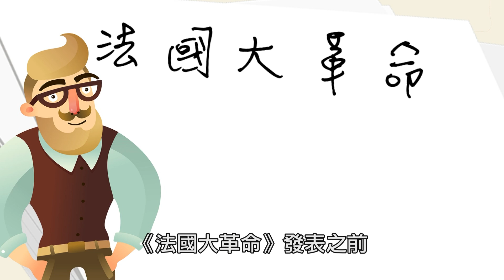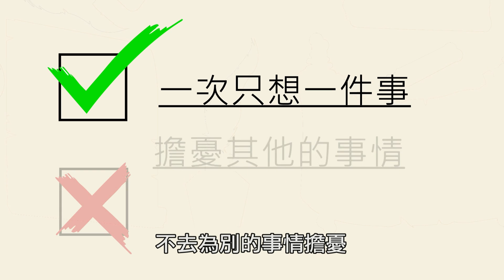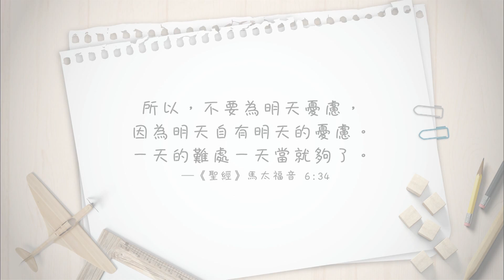【心靈蜜豆奶】專注每一個今天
你有正在擔憂的事嗎？生活中一些意外的狀況，曾讓你抓狂嗎？
你想知道當多年努力完成的曠世巨作，被人不小心當成廢紙燒掉時，卡萊爾是如何從砌石工人得到啓發，再次振作起來呢？勝過挑戰、不再擔憂的秘訣，一起來聽聽～